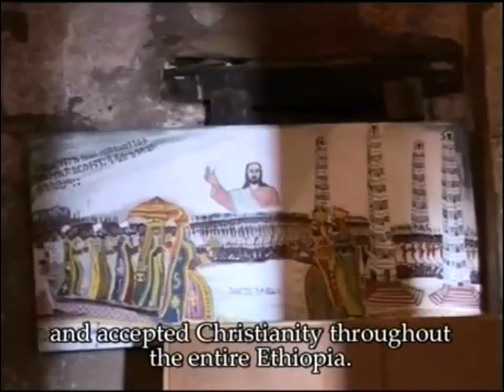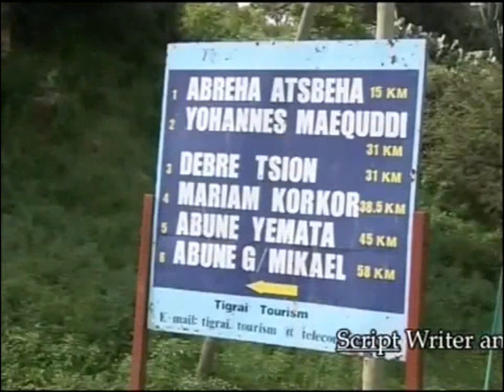አብርሃ ወአፅብሃ ገዳም --- monastery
The church of Abreha WeAtsbeha is one of the oldest and best-known rock-hewn churches in Tigray.